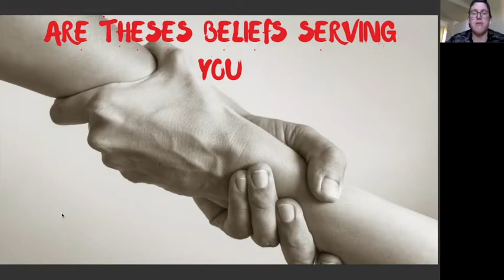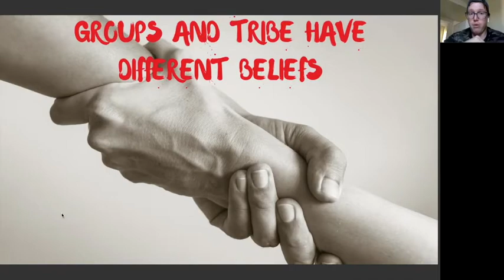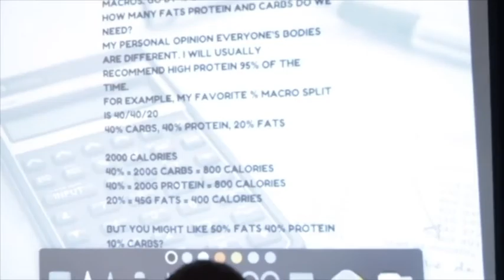How you see the world EP96